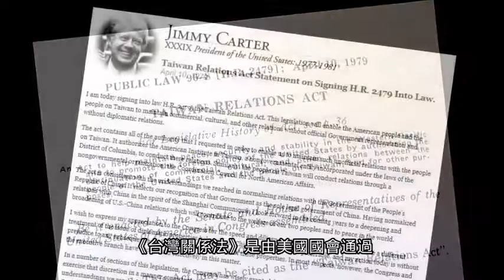JetPerfect Featured Client of the Week:May 14th, 2017/AIT